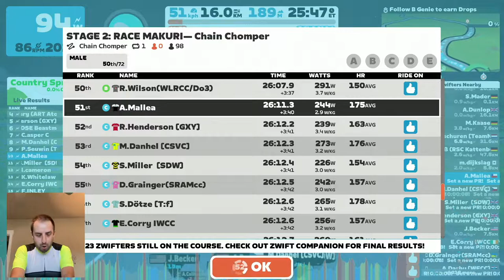Live Zwift Race: Race Makuri Stage 2 - Chain Chomper (C)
One climb, maybe. Two climbs, uh oh!